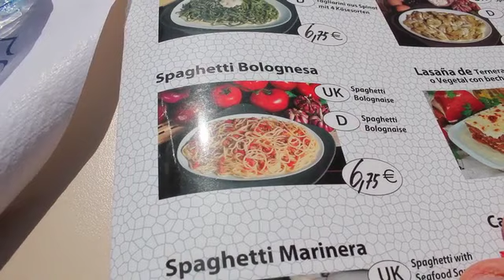Blogi video 5